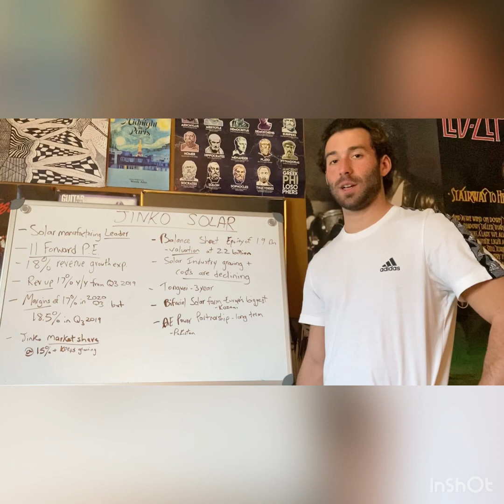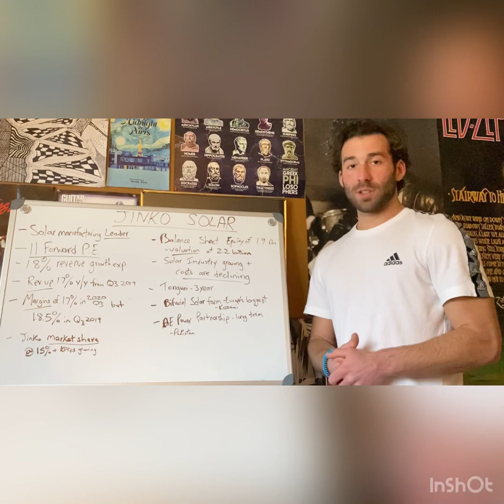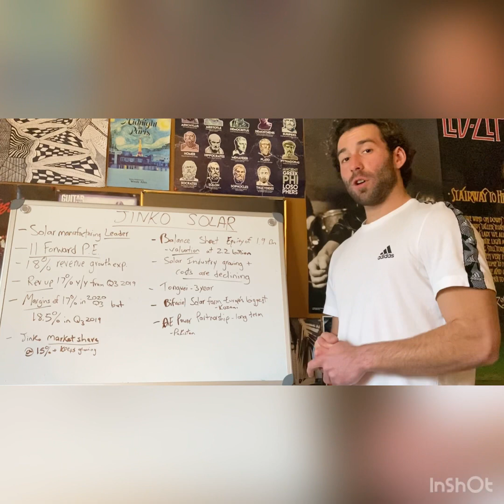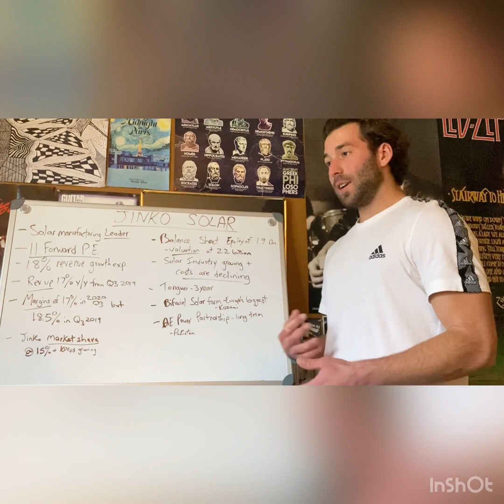WHY IM BULLISH ON JINKO SOLAR STOCK (JKS)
Bullish thesis for Jinko Solar, a leading player in the solar industry.